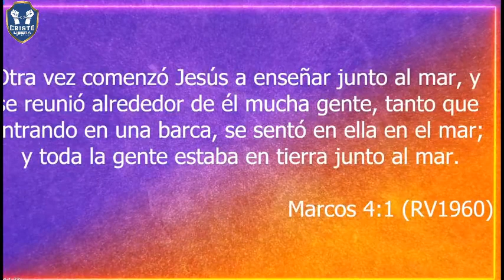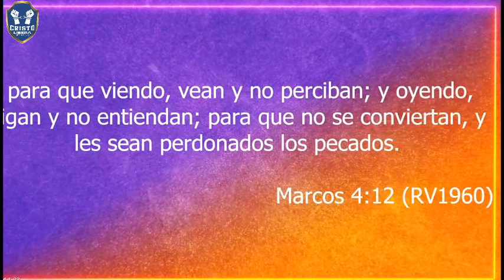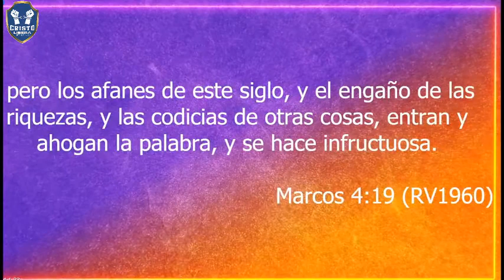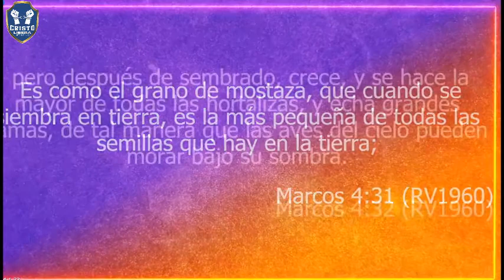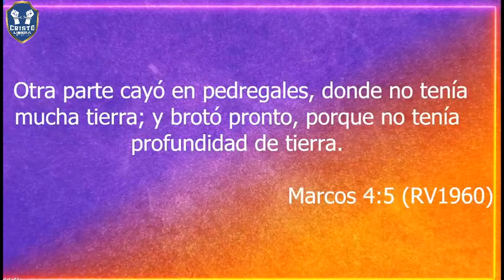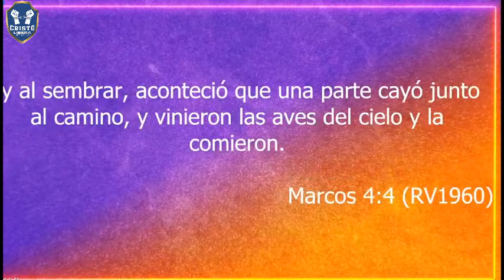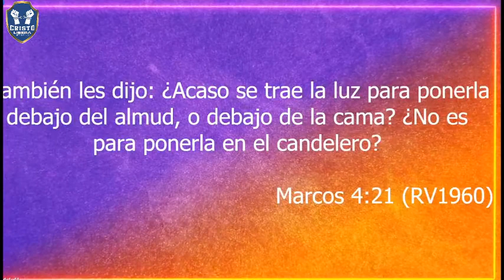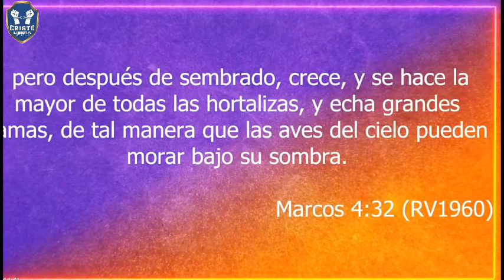PERSEVERANCIA EN SEMBRAR LA SEMILLA PREDICA